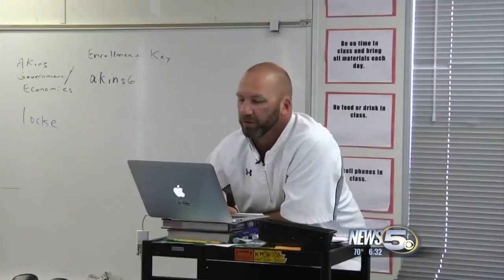Spanish Fort Coach Killed in I-65 Traffic Crash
A traffic crash last night just south of Montgomery claimed the life of the Spanish Fort High Schools girls basketball coach. Thad Akins was killed when his SUV collided with an 18 wheeler.